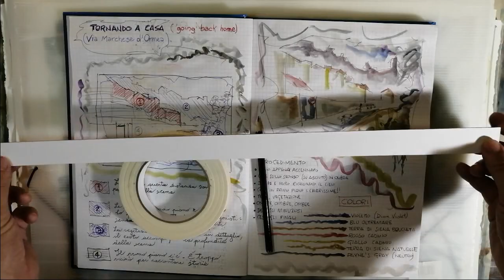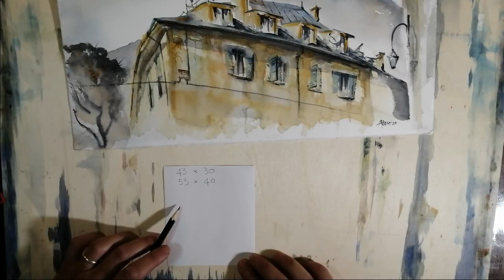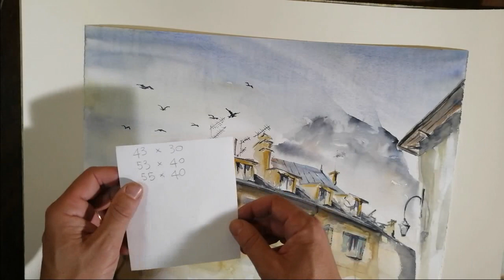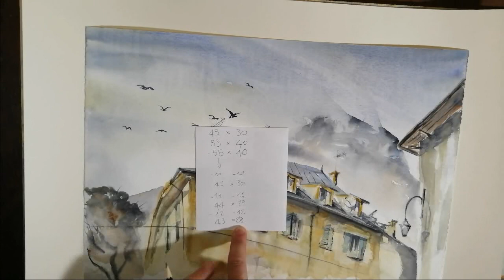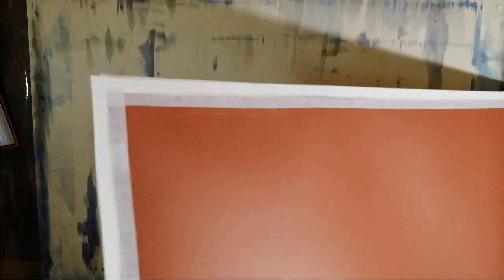PRONTO DA ESPORRE! (READY TO SHOW!) Acquerello tutorial facile, Easy watercolor demo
In questo video ti spiego il mio sistema per confezionare un acquerello con un bel passepartout fatto in casa:
- pronto per riporlo in un cassetto
- pronto per poterlo esporre
- pronto per poterlo incorniciare

Thank's for the Music to: Creative Commons Music by Jason Shaw on Audionautix.com

In this video I'll explain my system to pack a watercolor with a nice homemade passepartout:
- ready to store in a drawer
- ready to be exhibited
- ready to be framed